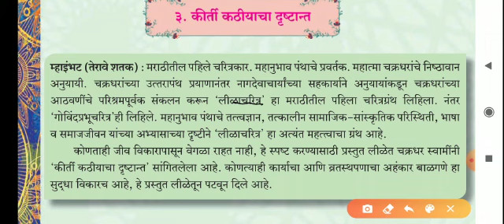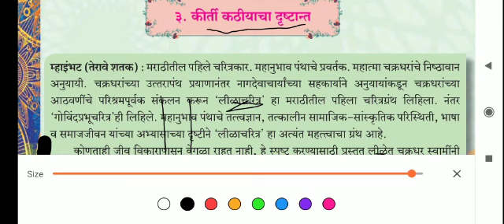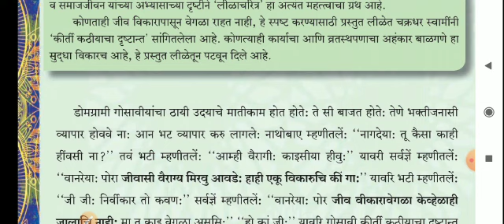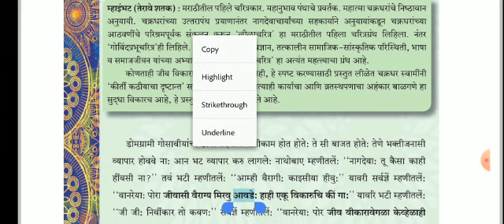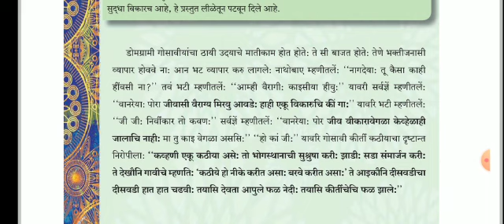वर्ग 9 | मराठी | पाठ 3 | कीर्ती कठीयाचा दृष्टान्त | लेखक म्हाइभट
प्रकाश हुलके विषय शिक्षक Navketan Online Class Room